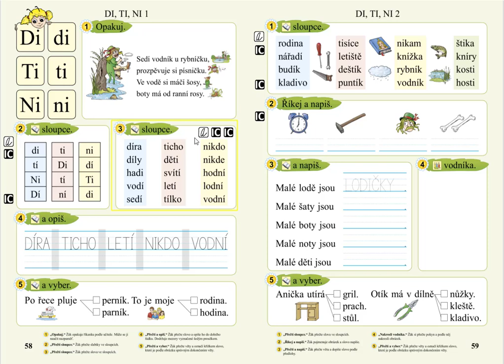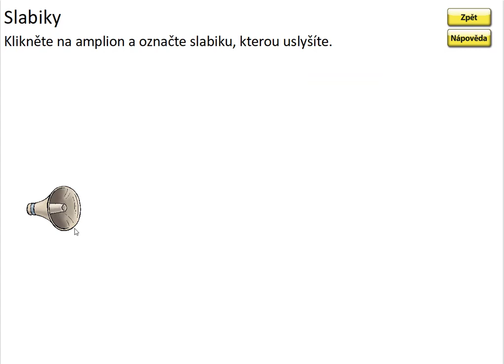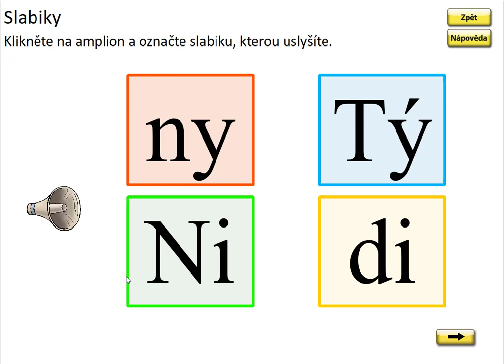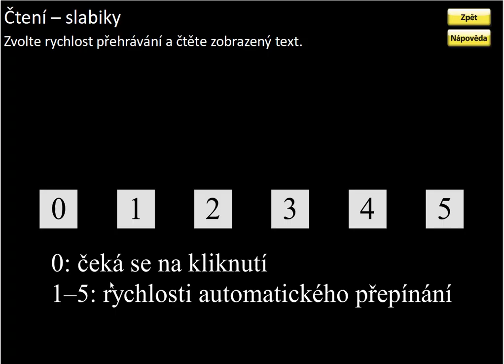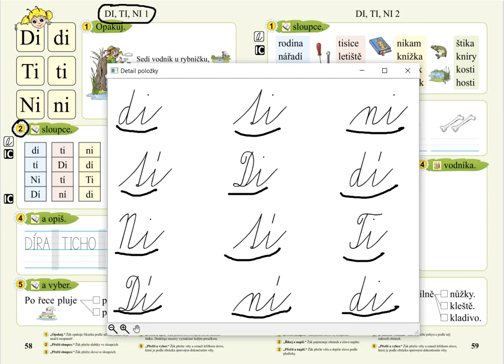Slabiky DI, TI, NI (slabiky), SLABIKÁŘ 2, str. 58, cv.2